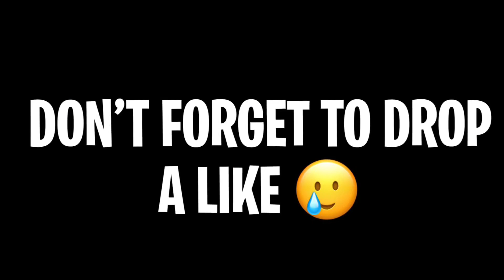I GOT SET ON A BLIND DATE WTH A INSTAGRAM MODEL 😍 *GONE RIGHT*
goal:
200 likes
100 omments

i post every 4 days during the school year📚 and every two days in the summer☀️

little bit about me:
i'm 16‼️
i'm 5'6🙆🏻‍♂️

press 1080p🎥🔥

tags to ignore:

2 freaks on a blind date
blind date nyc
freaky blind dates
blind date with a man
blind date gone wrong
blind date gone wrong funny
2 freaks on a blind date plot twist
two freaks go on a blind date
2 freaks blind date